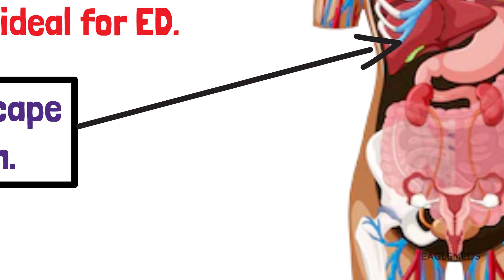"The Great Debate: L-Citrulline vs. L-Arginine for Erectile Dysfunction Relief!"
If you're on a quest to overcome erectile dysfunction, you're in for a treat! In this video, we dive deep into the world of these two powerful amino acids and their impact on your intimate health. 🚀

Both L-Citrulline and L-Arginine are renowned for their potential to enhance blood flow and improve your bedroom performance. But which one takes the crown? Join us as we dissect the science, compare their mechanisms of action, and explore real-life success stories to give you a comprehensive understanding of their effects.

From their roles in increasing nitric oxide levels to boosting overall circulation, we leave no stone unturned. By the end of this video, you'll have the knowledge to make an informed decision about which amino acid might be your secret weapon in the fight against ED. 💪